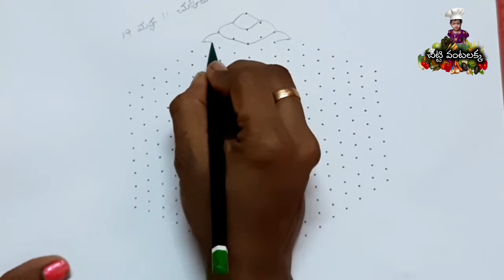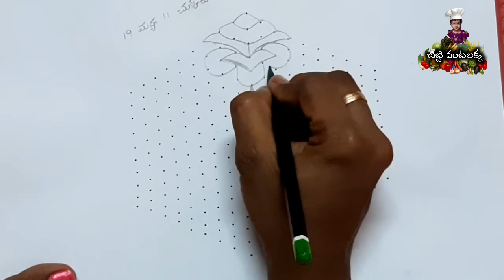ధనుర్మాసం ముగ్గులు 14 || 19-11 dots Rangoli || Chukkala muggulu